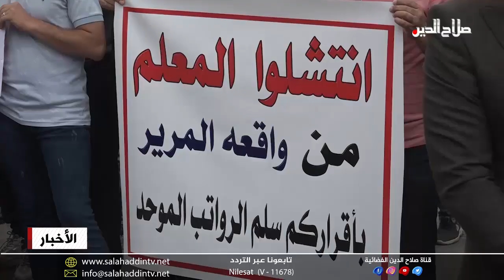المعلمون يتظاهرون للمطالبة باقرار تعديل سلم الرواتب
ولأن المطالبات في صلاح الدين تشبه غيرها في المحافظات فقد تظاهر المعلمون في بغداد للمطالبة بتعديل سلم الرواتب وإنصافهم مقابل الجهود التي يبذلونها، مناشدين رئيس الوزراء محمد شياع السوداني الالتفات إليهم ومراعاة ظروفهم، وخلال الاحتجاج انتقد عدد من المتظاهرين نقيب معلمي العراق عباس السوداني لعدم مساندته لهم مشددين على ضرورة تدخله والمطالبة بحقوقهم مؤكدين أنه واجبه ولا داع لوجوده من دون تأدية واجباته والوقوف مع التربويين من المعلمين.